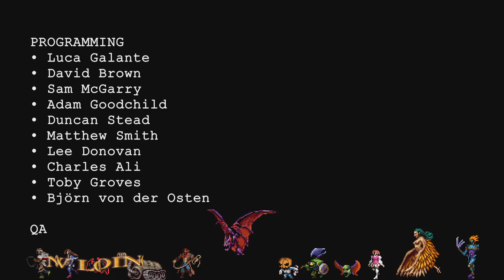Vampire Survivors Richter vs Death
Facing down Dracula became a little silly.